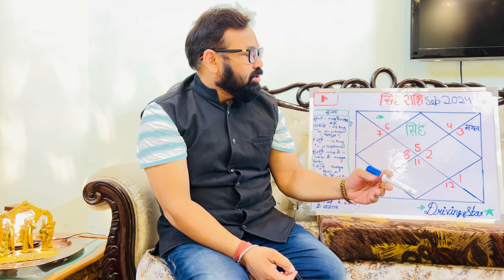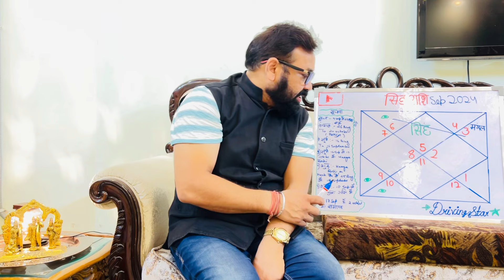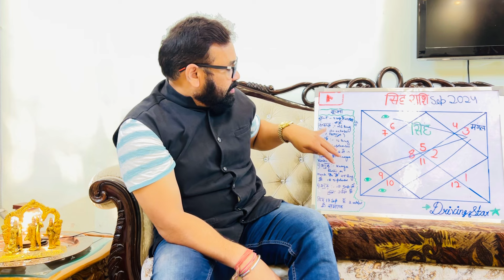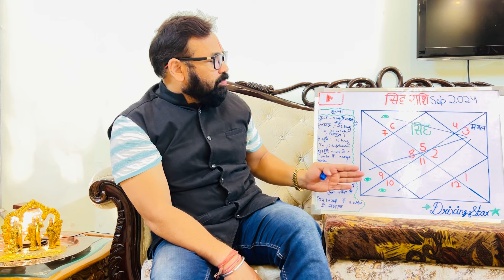सिंह राशि ।।मंगल ही मंगल ।।मंगल का गोचर मिथुन राशि में ।।